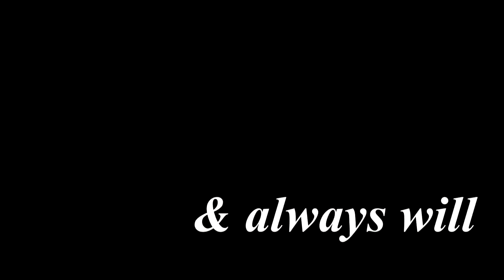I love you. I always have & I always will.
Please no bad comments about the jump. It was the second time for me...

Die meisten Clips sind vom heutigen Ausritt.
Es war soo schön. Wir waren im Springen und danach im Bach abkühlen :))